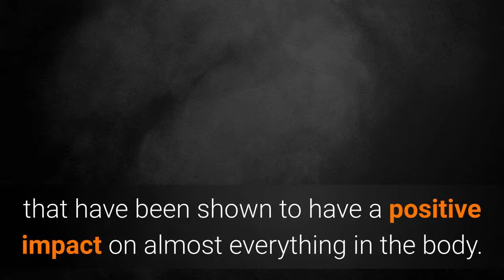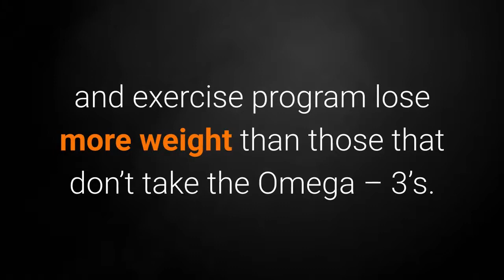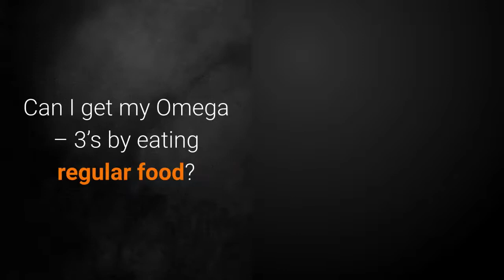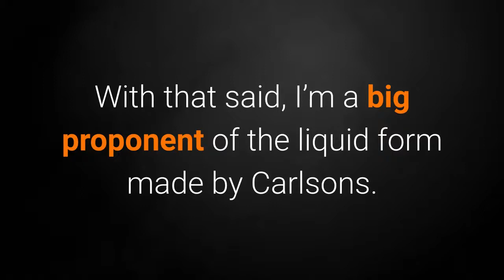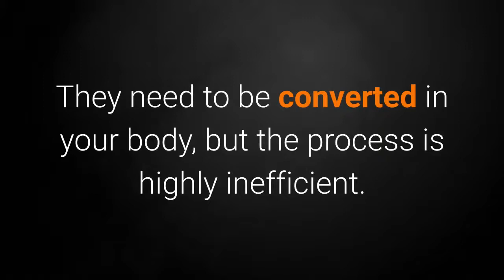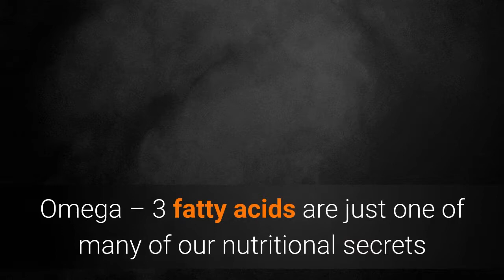Omega – 3 Fish Oil Weight Loss and Health Benefits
There’s been plenty of hoopla around Omega – 3 fish oil for weight loss and it’s myriad health benefits for more than a decade and on many accounts, the attention is well deserved.

Tons of research has been conducted on the effectiveness and safety of Omega – 3 fatty acids for a wide variety of uses and a substantial amount of scientific evidence backs up their efficacy.

0:01:02 How do Omega-3 fatty acids help weight loss?

0:02:15 Can I get my Omega-3's by eating regular food?

0:02:18 Eating fatty fish versus fish oil supplements- mercury toxicity

0:02:53 How much fish oil do I need to take?

0:03:53 Is fish oil the only way to get omega 3 fatty acids?

0:04:15 Rotating your sources of Omega-3 fatty acids- Fish Oil, Krill Oil, Flax Seeds

1 What are Omega 3 fatty acids?
2 So how do Omega 3 fatty acids help weight loss?
3 Can I get my Omega 3’s by eating regular food?
4 Is fish oil the only way to get Omega 3 fatty acids?
4.1 A couple of notes on Omega – 3’s

A list of the best videos on the benefits of fish oil includes: Dr. Josh Axe, Dr. Tracey Marks, Bright Side, Majd MD, Dr. David Geier, MCNewsletters

What Are The Benefits of Fish Oil? -MCNewsletters
Omega-3 Fatty Acid Benefits - Dr. Josh Axe
Why Fish Oil Is Good For You and Helps Your Brain- Dr. Tracey Marks
Take Fish Oil Every Day for 20 Days, See How Your Body Changes- Bright Side
What Does Fish Oil Do - Benefits of Omega 3 Supplements - Majd MD
Supplements: The health benefits of fish oil -  Dr. David Geier
Omega – 3 Fish Oil Weight Loss and Health Benefits - MCNewsletters